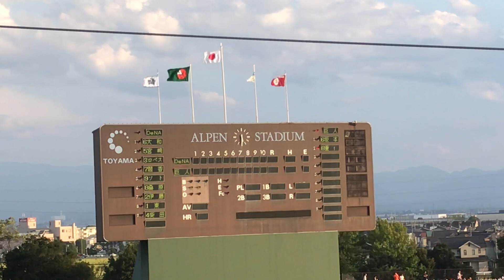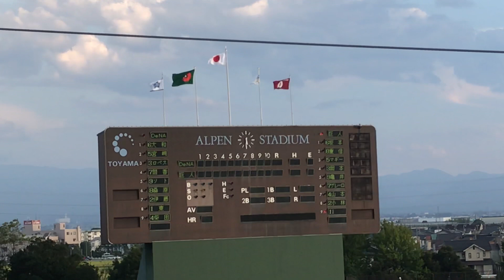ジャイアンツ スタメン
2018/9/5
セ・リーグ公式戦 21回戦
読売ジャイアンツ
VS
横浜DeNAベイスターズ
富山アルペンスタジアム

次回予定
2018/9/7
セ・リーグ公式戦